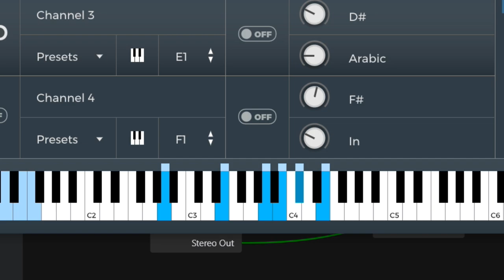Mama no pablo lopez piano tutorial